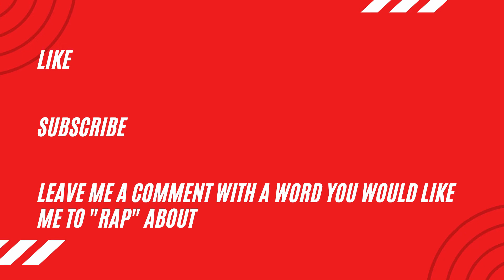Learn How To Rap Challenge: Day 54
It is DAY 54 of my learn how to rap challenge and the word of the day is COLON.

Thank you (I think) to austinbowers1 on Instagram for the word recommendation!

Chillies are best approached with caution.

Presenting..(insert drum beat)..SWOLLEN COLON

54 rap down 311 raps to go...